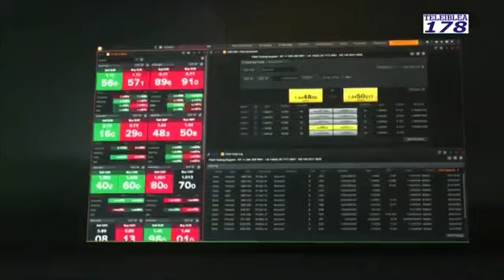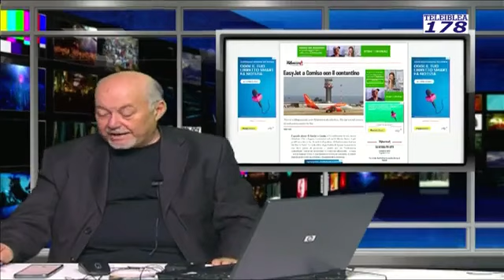Tg del 21 giugno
Nell'Indice: La giornata del rifugiato e il convegno al Vescovato. Intervista a Consuelo Bianchelli. La fascia trasformat. Opportunità e problematiche. Intervista a Peppe Scifo della CGIL. Integrazione anche in altri quartieri di Ragusa. Appello all'assessore  Digrandi. Intervista a Giovanni Cultrera. Le magahgne della Giunta. L'acqua  che manca a Modica. Protesta  l'on Campo.  Se tutti sono contro alla Sac qualcosa vorrà significare. Intervista a Elio Criscione veterinario.